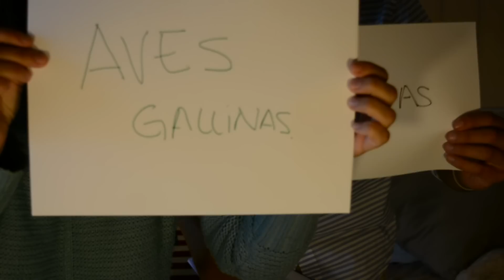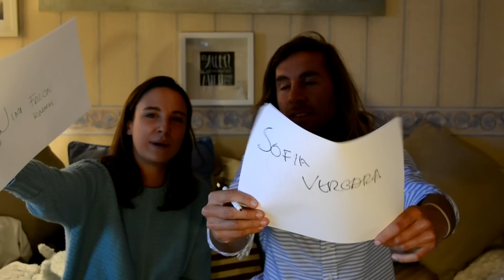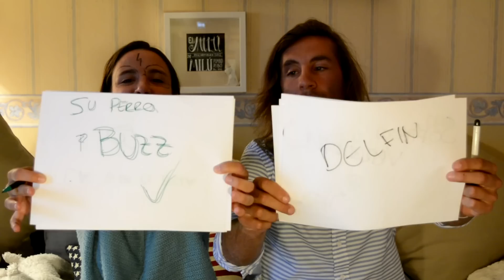THE BOYFRIEND TAG FEAT MI LUIS QUERIDO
Chiquitossss!!
Por fin un video con mi Luis así le conocéis un poquito mas!! @luisaton10
Intentad no enamoraros QUE ES MIO!!😏
BESISSSS